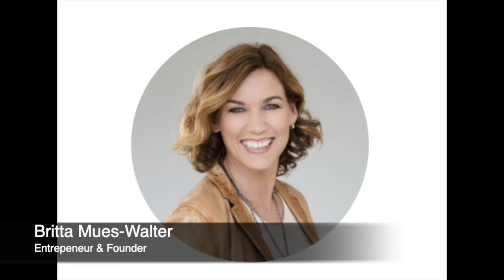Success Stories How do you tell someone they're wrong?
Angela Cripps and Loise Triance ask our experts 10 questions - in this session we discuss how to tell someone that they are wrong.

Interviewees:
Graham Palfery-Smith
Louise Rayner
Claire Ackers
Toni Cocozza
Alexandra Cheshire
Miles Hunt
Laura Hartley
Melanie Maynard
Gary Ashworth
Eloise Shelton
Paul Metcalfe
Britta Mues-Walter
Simon Childs
Ruella Crouch
Kevin Tyler